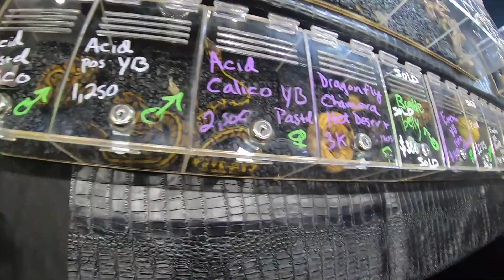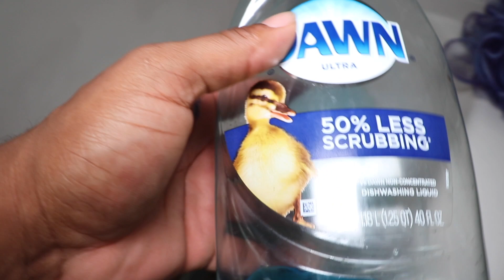HOLDING SUPER EXPENSIVE REPTILES AT REPTILE EXPO 2022 [WEST PALM BEACH]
Welcome to our very first video on this channel! In the video you will see rare, exotic, and expensive reptiles at the reptile expo held in West Palm Beach, Fl. You will also see these exotics being held by me for the first time.